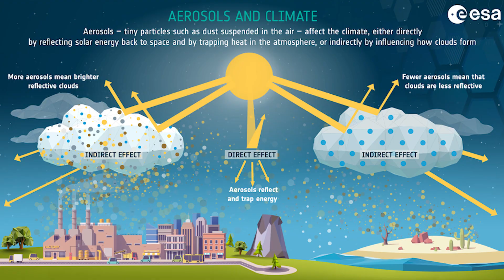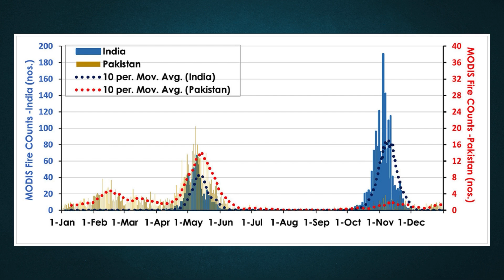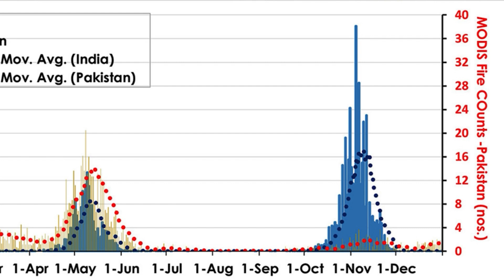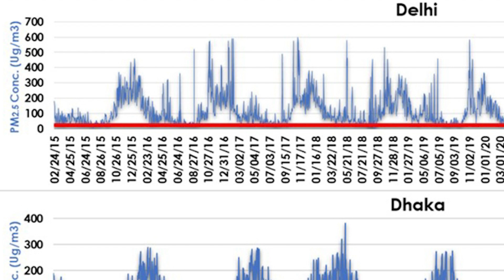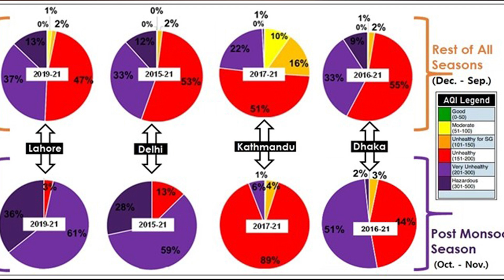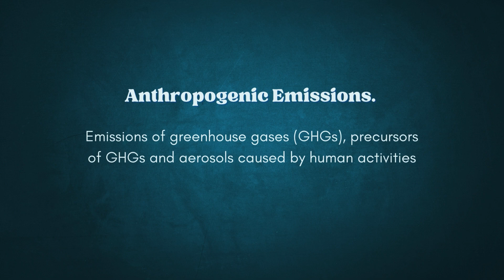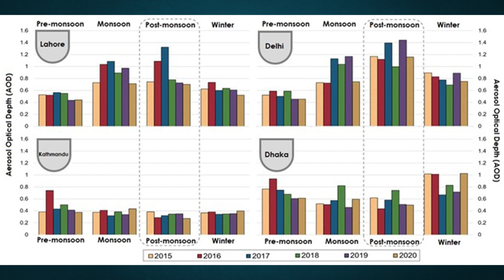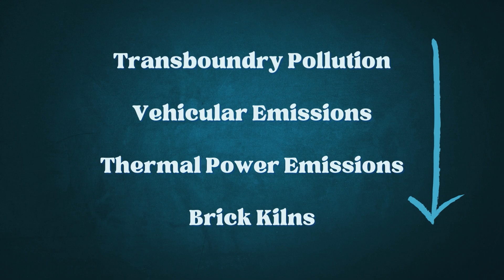Smog Crisis: Why South Asia Suffers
Pakistan, India and Bangladesh are grappling with the world's worst air pollution, with smog blanketing cities like Delhi, Lahore, and Dhaka. This video dives deep into the reasons behind this annual phenomenon, nicknamed "The Fifth Season."

Majeed, R., Anjum, M. S., Imad-Ud-Din, M., Malik, S., Anwar, M. N., Anwar, B., & Khokhar, M. F. (2024a). Solving the mysteries of Lahore smog: the fifth season in the country. Frontiers in Sustainable Cities, 5.